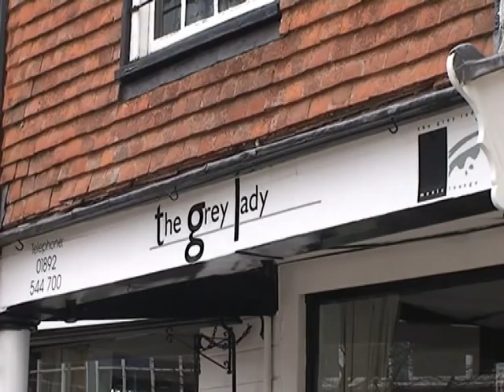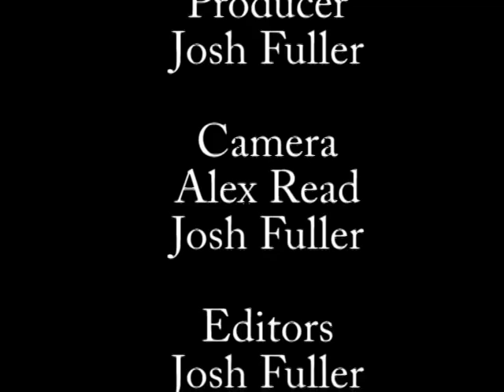Local and Live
My final factual project from college which focused on the effort behind the emerging local music scene where I live.